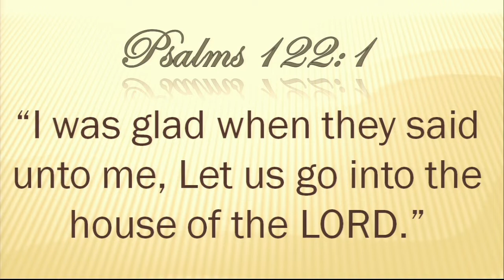Chirstian Leadership! Bro. Joe Derksen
Acts 20:25-28
Sunday School, November 28th, 2021